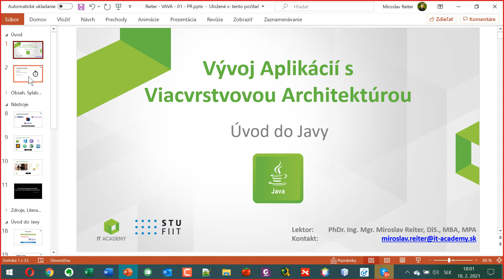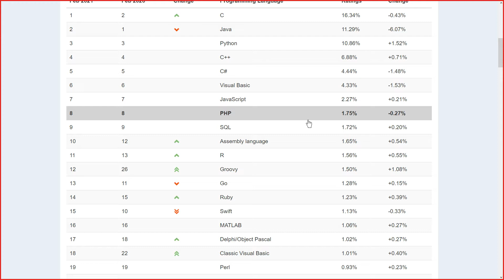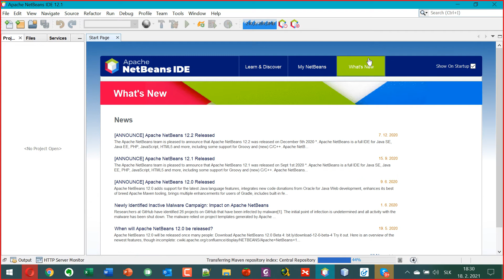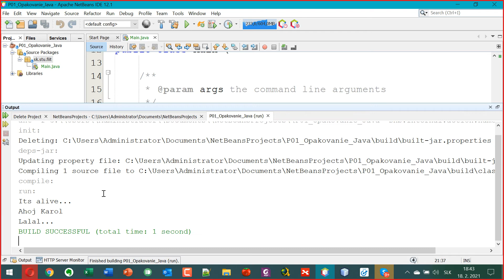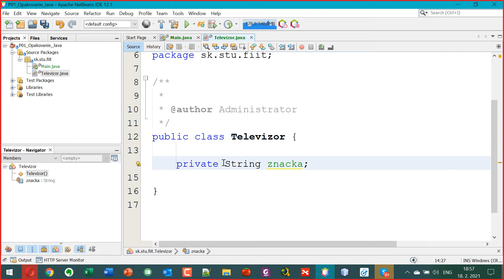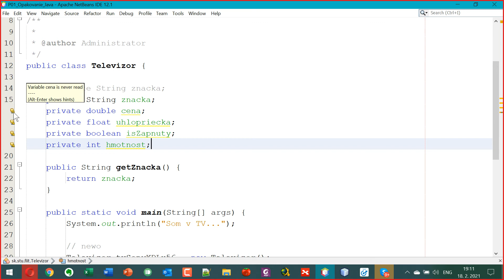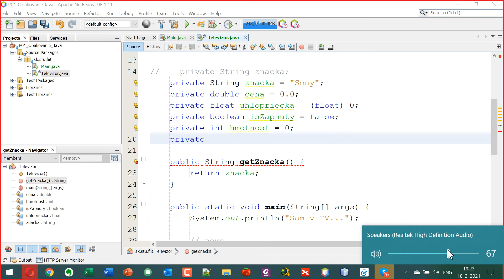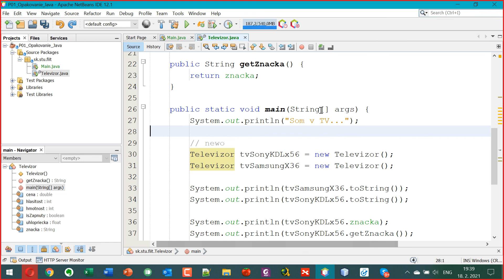STU FIIT - VAVA Vývoj Aplikácií s Viacvrstvovou Architektúrou - PR01 - Úvod do Javy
Prednášajúci: PhDr. Ing. Mgr. Miroslav Reiter, DiS., MBA, MPA, MSC, DBA, Ing. Paed. IGIP
Prednáška: STU FIIT v Bratislave (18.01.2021)
Obsah: VAVA Vývoj Aplikácií s Viacvrstvovou Architektúrou - PR01 - Úvod do Javy - Tiobe, GitHub, JDK, IDE, OOP, Netbeans

⭐ Obsah nadupaného kurzu Vývoj Aplikácií s Viacvrstvovou Architektúrou ⭐️
⌨️ (0:00:00) Úvodné privítanie
⌨️ (0:10:00) Úvod do Javy
⌨️ (0:20:00) Apache NetBeans
⌨️ (0:30:00) New Project
⌨️ (0:40:00) Opakovanie Java
⌨️ (0:50:00) Snippety
⌨️ (1:00:00) Run File
⌨️ (1:10:00) Chybové Hlášky
⌨️ (1:20:00) Dátové Zložky
⌨️ (1:30:00) Style Guide